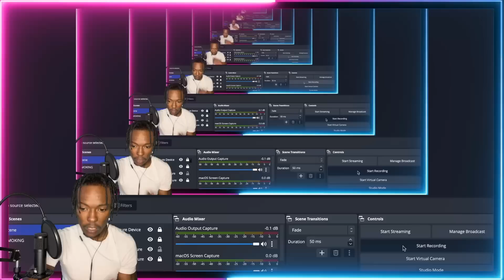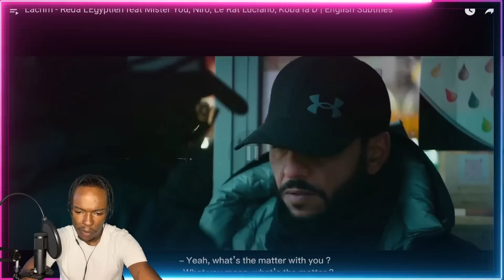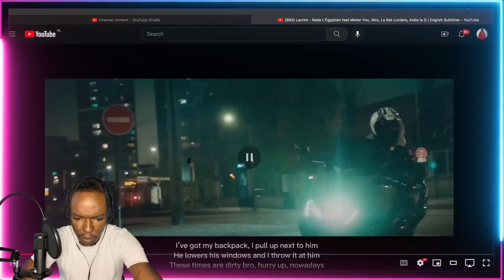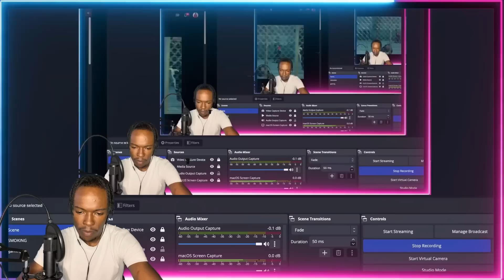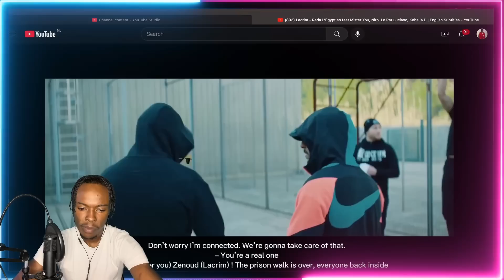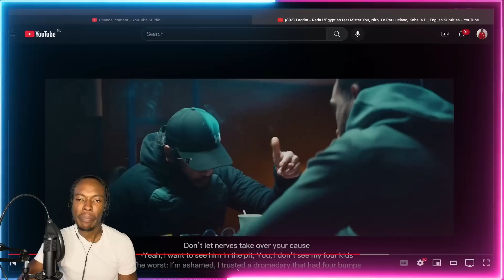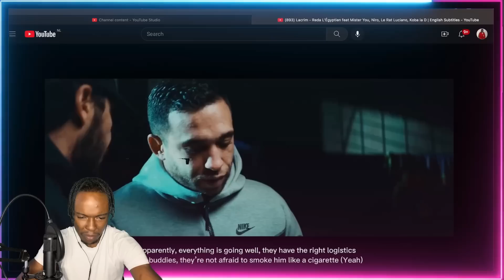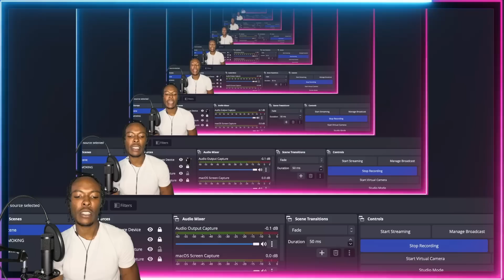Lacrim - Reda L’Égyptien Mister You, Niro, Le Rat Luciano, Koba la D | AMERICAN REACTS TO FRENCH RAP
Lacrim - Reda L’Égyptien goes CRAZY!! Whats your favorite LACRIM song?